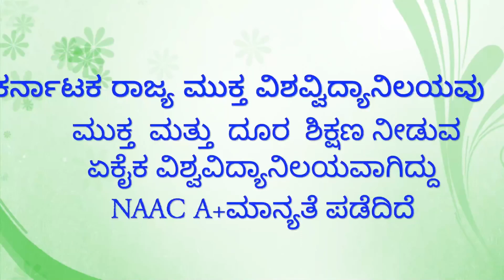KSOU Dept of Microbiology Induction Programme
Karnataka State Open University Mukthagangotri, Mysuru
Online Induction Programme
For Students of 2022 -23 Academic Year - January Cycle Date 15th January 2023
 Mathematics We welcome all the Students (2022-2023) January Cycle) Microbiology Online Programme